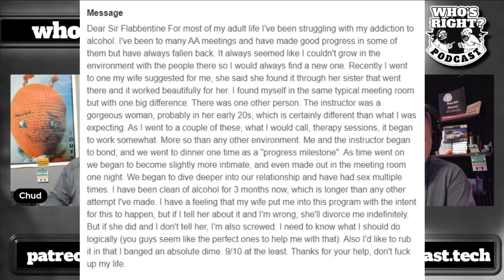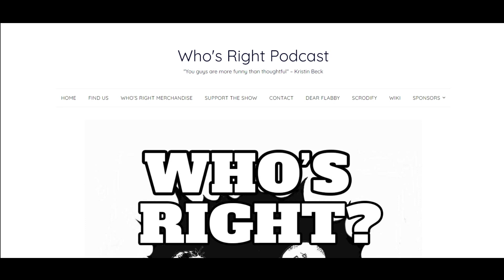Dear Flabby I think my wife set me up to cheat.